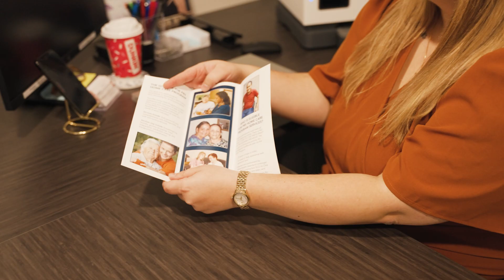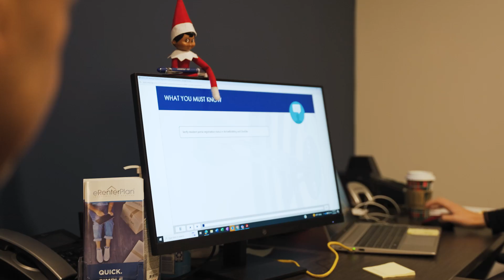The Elf on the Peabody Shelf: Uncovering the Heart of Peabody Companies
Join our whimsical Elf as it embarks on a captivating journey through the world of Peabody Companies.

In this heartwarming video, witness the elf's silent exploration across our portfolio as our elf friend discovers what makes Peabody stand out as an affordable housing provider.

Experience the core values of Peabody Companies come to life through the elf's eyes. See firsthand the respect, professionalism, and community spirit our team embodies daily. This isn't just a tour; it's a journey into the soul of our company.

As the story unfolds, you'll see acts of kindness, exceptional service, and the genuine care we have for our residents and communities. These aren't just scenes; they're our everyday reality.

The adventure culminates in a delightful twist, as our leaders, Karen Fish-Will and Melissa Fish-Crane, discover the elf's insightful escapades. Their light-hearted reaction is a testament to the joy and dedication behind our work.
Don't miss this unique peek into the Peabody Companies' ethos, where every property is more than just a building—it's a home filled with stories, dreams, and a commitment to excellence.